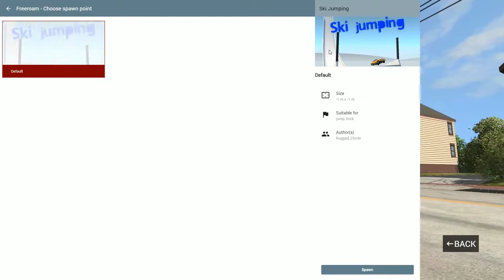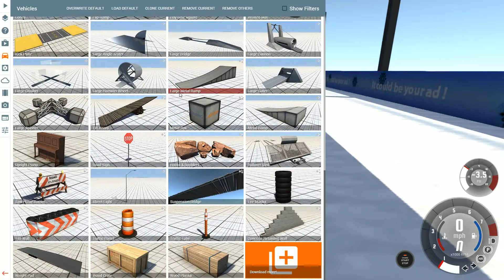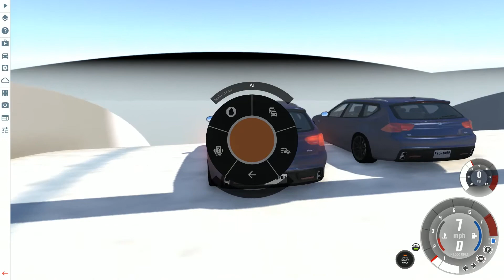INSANE RAMP STUNT (kinda) *i died* | BeamNG.Drive PC Gameplay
Not sure on the quality of the video here.. (Like, I know its great quality content but unsure on whether or not its HD!)

I messed up a WRC recording so sorta had this idea floating about for a while, figured why not give it a go!